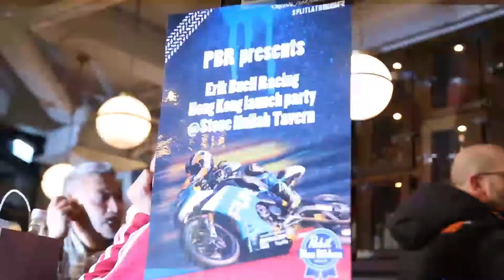EBR Lauch & Celebration Party